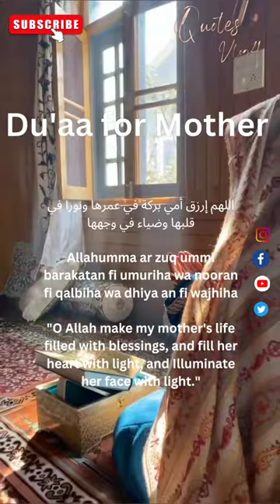Du'aa for Mother 🤲🏻❤️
Welcome to Quotes Vlog A Glimpse into My world
🌟 About 🌟
Are you ready to embark on a journey of self-discovery, motivation, and positivity? Look no further! Quotes Vlog is here to be ur beacon of light in a world filled with endless possibilities & potential.
On this channel, we curate and share powerful quotes from thought leaders, influencers, and timeless philosophers that resonate with the core of our being meticulously crafted to inspire, uplift, & spark meaningful reflection in ur life.
🚀 Mission 🚀
We believe that words have the power to transform lives. Through carefully selected vlog-style presentations, we aim to bring daily dose of inspiration, whether you're seeking motivation for your personal goals through life's challenges.
اللهم إرزق أمي بركة في عمرها ونورا في قلبها وضياء في وجهها

Allahumma ar zuq ummi barakatan fi umuriha wa nooran fi qalbiha wa dhiya an fi wajhiha

"O Allah make my mother's life filled with blessings, and fill her heart with light, and Illuminate her face with light.